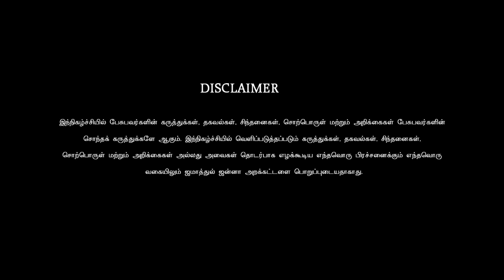நான் ஏன் இஸ்லாத்தை ஏற்றேன்?ᴴᴰ┇தொப்பியும் தாடியும் தான் இஸ்லாம் என்று நினைத்தேன்┇ஜகன் என்ற ஹாசிம்